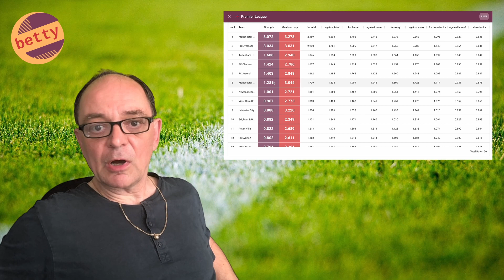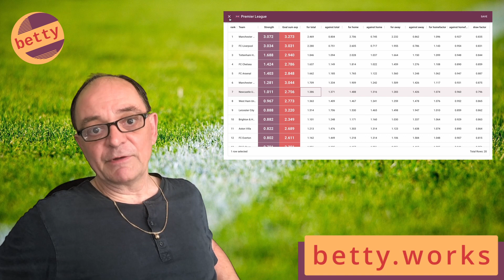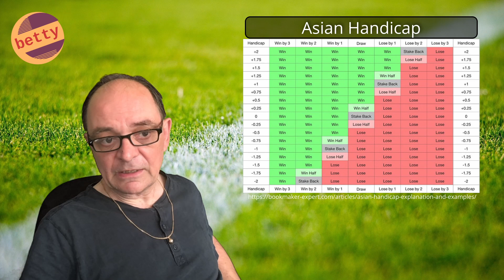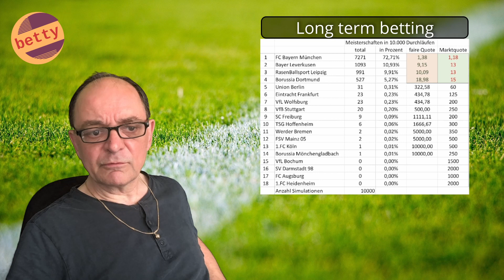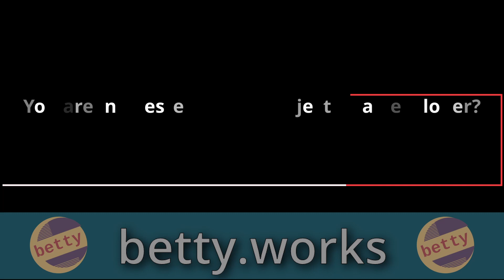Make betty grow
betty is in fact a unique software to compile the probabilities of all possible outcomes of upcoming sports events with as unique algorithms. There is a lot more potential in it, which I regularly demonstrate in twitch streams. The old desktop app that I successfully worked with for decades is now ready to become a grown-up  and serve you to start beating the betting market as a web app. If you like it and in case you wish to have a lot more of the possible features in it, you may well consider a donation. Any money ever arriving there will be put straight into the further development, with a lot more to come.